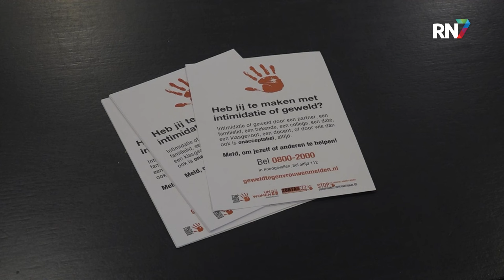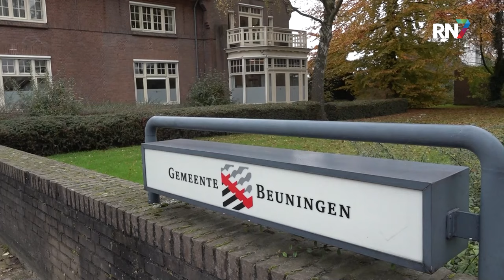Burgemeesters Maas en Waal steunen Orange the World || RN7 REGIONIEUWS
De burgemeesters van vijf gemeenten in de regio slaan de handen ineen om geweld tegen vrouwen en meisjes te bestrijden. Zij ondersteunen de wereldwijde campagne Orange the World, die jaarlijks tussen 25 november en 10 december aandacht vraagt voor dit probleem.